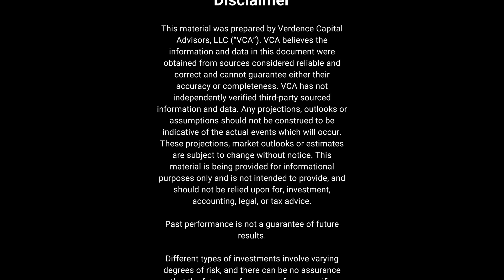Housing Market Update: New Home Sales in September 062 10-25-23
Megan Horneman, Chief Investment Officer at Verdence Capital Advisors, discusses the surprising trends in the housing market, particularly new home sales in September. While there's been an increase in new home sales across regions, the median price of new homes has dropped consistently, reaching the worst annual decline since the Great Recession. She discusses the broader impact of these trends on the housing market, existing home sales are virtually non-existent, and mortgage applications are at a historic low since 1995.  Megan suggests that the decrease in new home sales might eventually influence the existing home sales market.